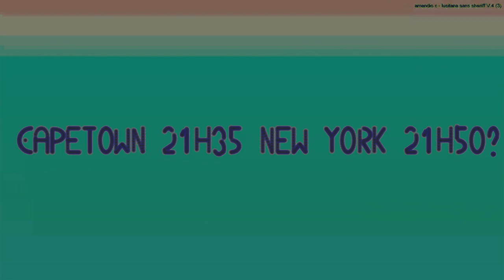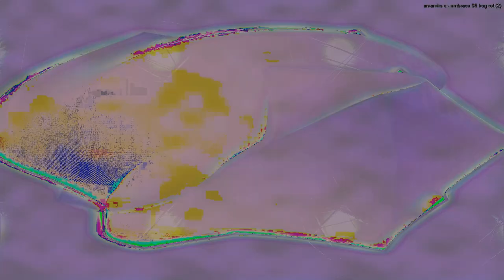Movie 24 09 17 04h20m32s series F outside music box